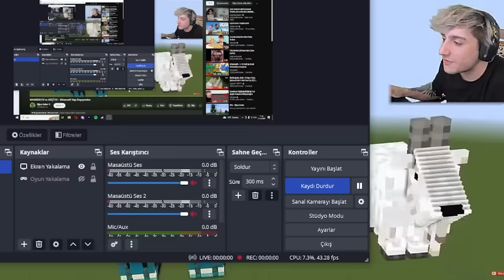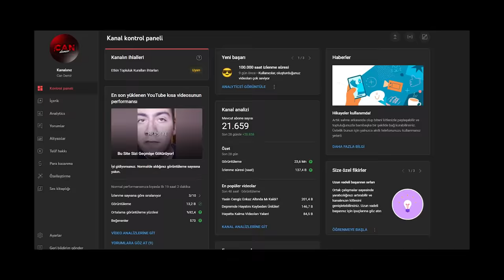MaviSlime'a Ne Oldu?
MaviSlime, bir dönem herkesin izlediği, sonra bir anda unuttuğu bir efsane. Çektiği minecraft videoları gerçekten çok samimiydi. Özellikle “Sezon 3 Minecraft Modlu Survival Bölüm 9 - Assault Mantığı” videosunu izlemeyen yoktur tahminimce. Oğuz Aslan ve At0m bilinen eski adıyla Oyunbaz kanalının sahibide videoda bulunuyor. MaviSlime modlu survival videoları ile öne çıkmıştı. Videosa mavislime skini ve mavislime resmi bulunuyor.